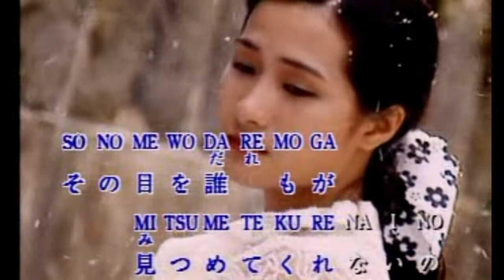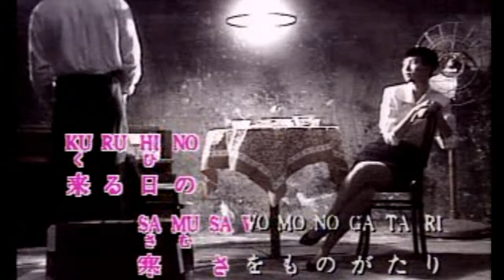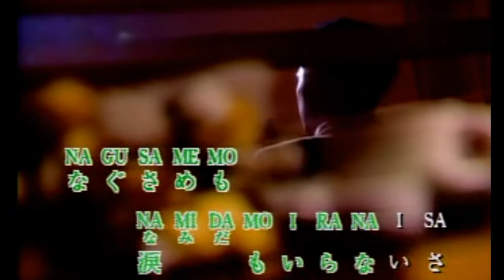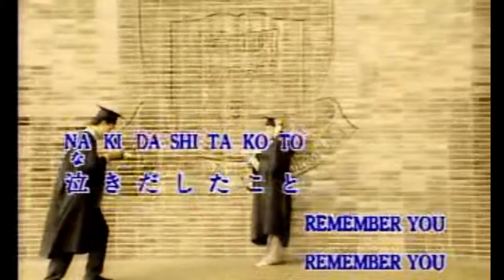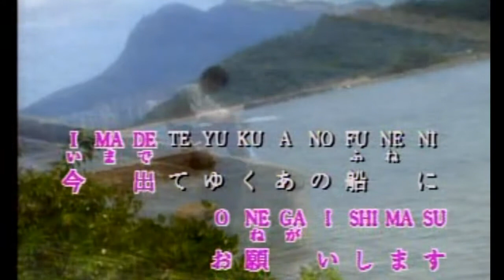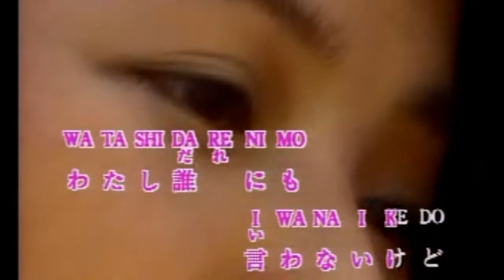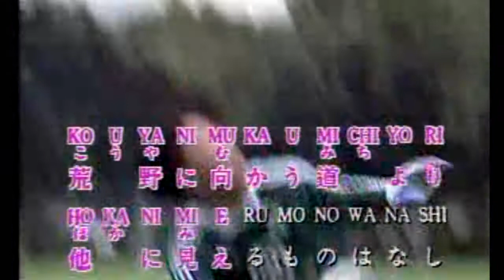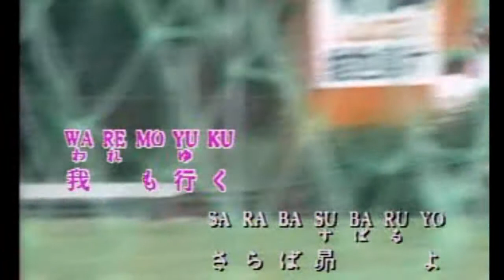Polygram Japanese Karaoke A 日本語原唱流行歌曲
Polygram Japanese Karaoke A 日本語原唱, 粵語版歌名:
1. 安全地帶-一夜傾情 2. 五輪真弓-忘不了你 3. 中村雅俊-一首獨唱的歌 4. checkers-乾一杯 5. 柏原芳惠-最愛 6. 安全地帶-癡情意外 7. 谷村新司-星